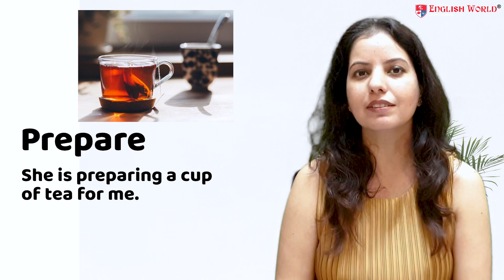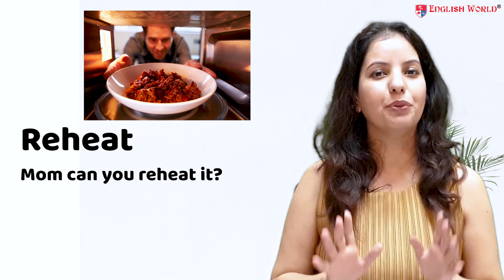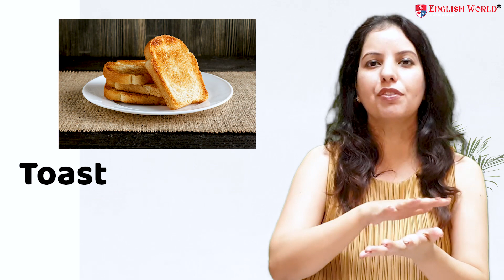20 Words on Cooking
This video will give you 20 words on cooking which you generally use in kitchen but confused with all the actions done in kitchen and fail to speak in English.
So watch the video and do the assignment at the end of the video to practice the vocabulary.